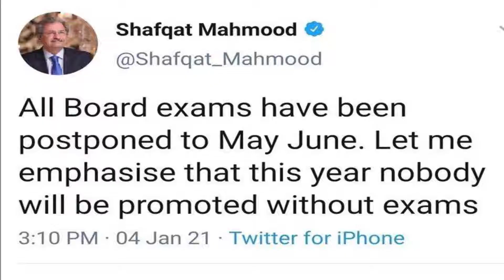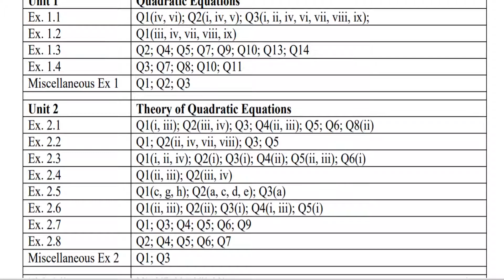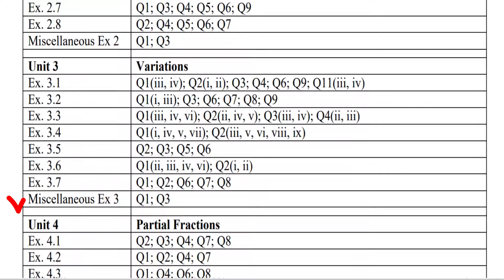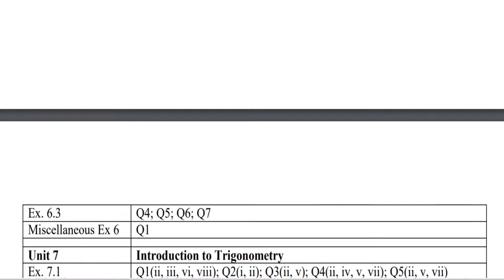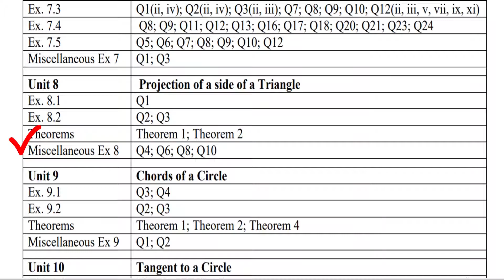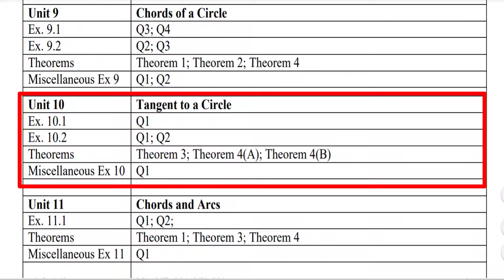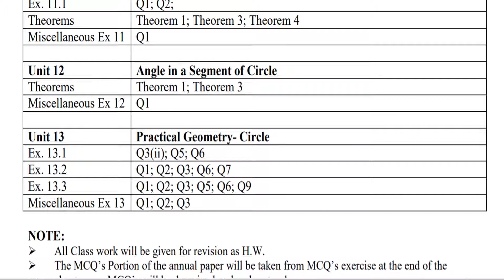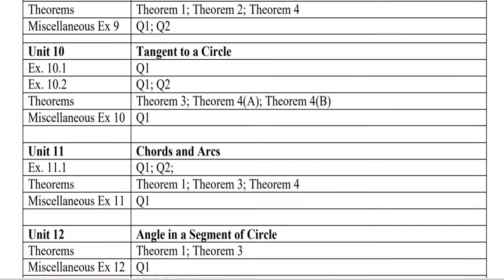Class 10th Maths Smart Reduced Syllabus FBISE 2021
Assallam O Alikum Students,
    kese hain ap sab? aj yeh video special fbise & Federal Board ke students ke liye bnaya h. Es video mein smart maths ka reduced syllabus btaya gaya h jo es baar 2021 ke exams mein ayein ge. Umeed hai ke ap logon ko bhot help mile gi...